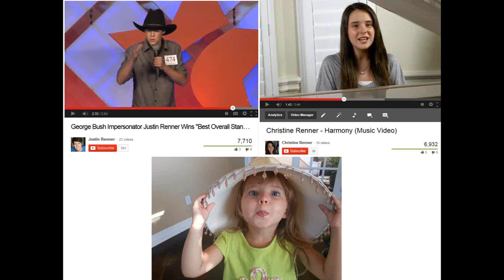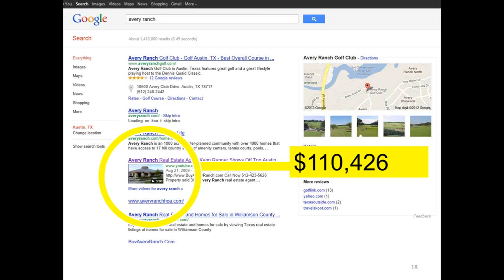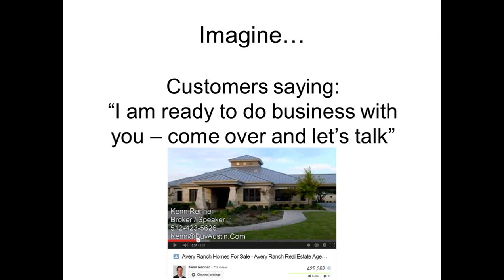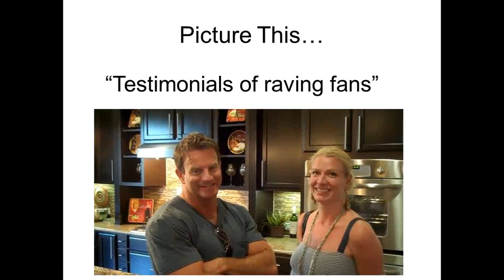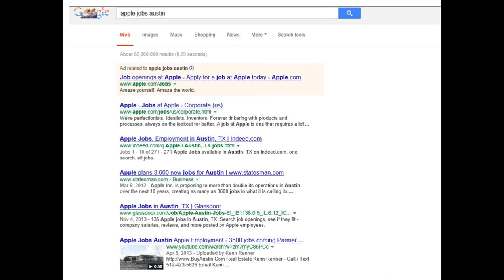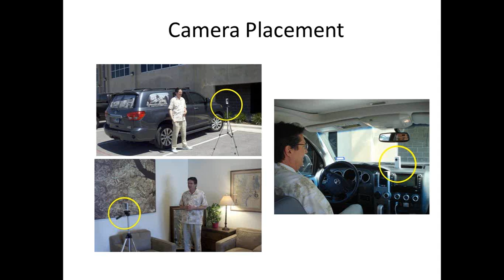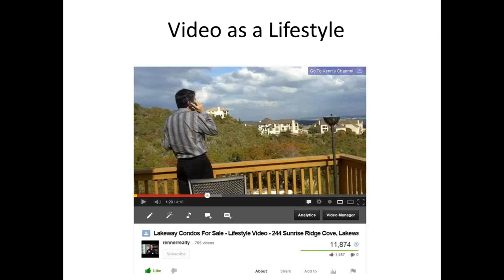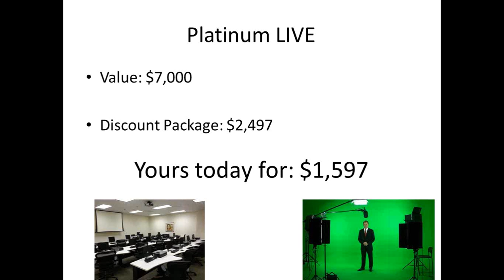Ninja Secrets of a YouTube Marketer